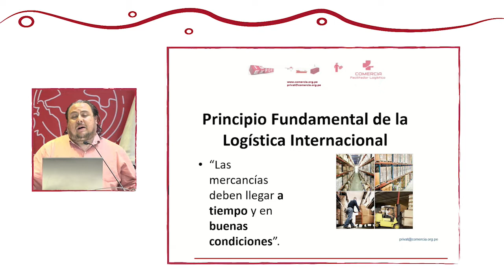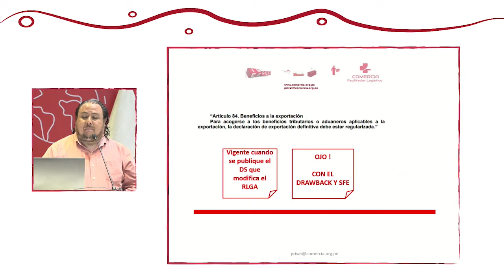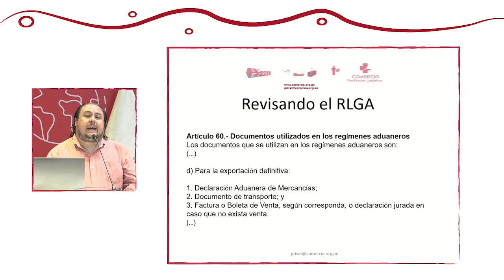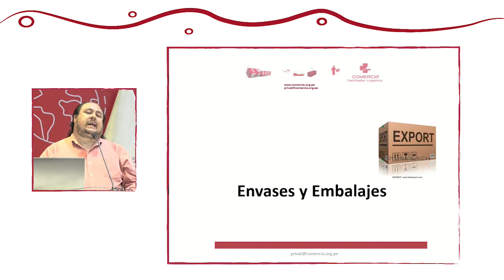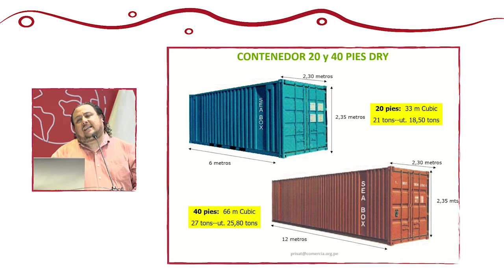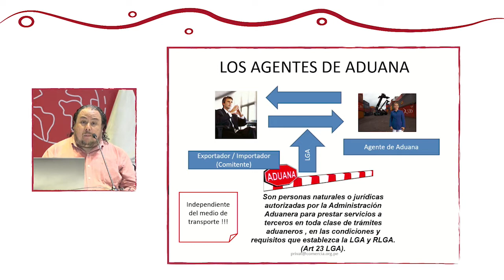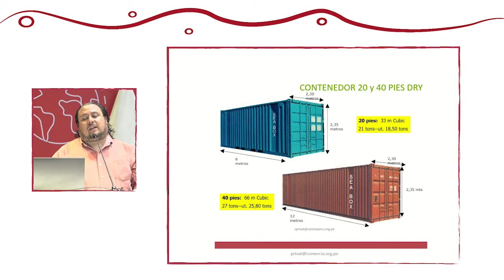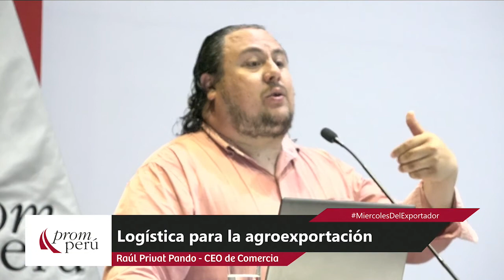Logística para la agroexportación: PRIVAT, Raúl (13 de Noviembre)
“Logística para la agroexportación”